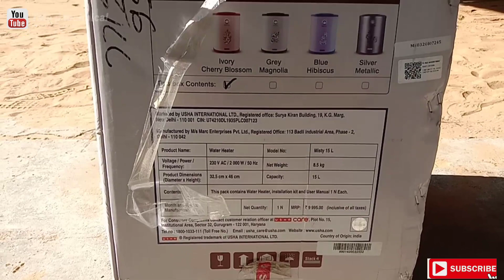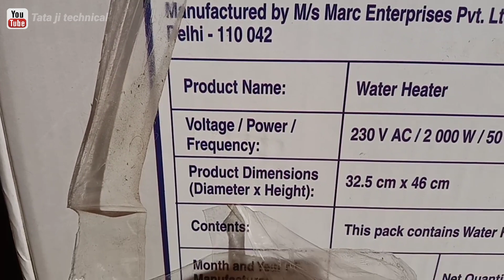USHA ELECTRIC WATER HEATER INSTALLATION 🏠||USHA 15L GEYSER||GEYSER FITTING & INSTALLATION||PLUMBER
hello friends me hu plumber aur aaj me geyser install karunga beat electronic water heater in winter

geyser fitting
geyser kaise lagayen
geyser ki fitting kaise kare
light geyser fitting
usha best geyser
water heater fitting and installation
geyser kaise install kare